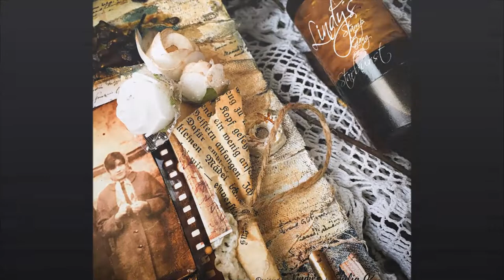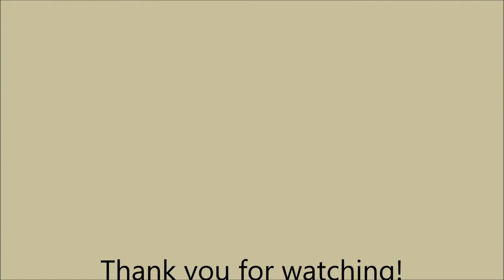Wedding Jubilee vintage canvas by Julia Kissel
Tutorial with Sprays and Squirts Lindy's Stamp Gang